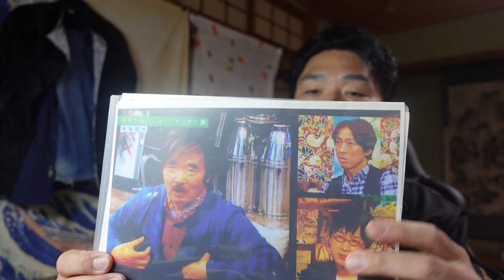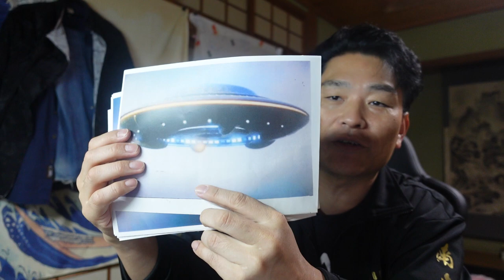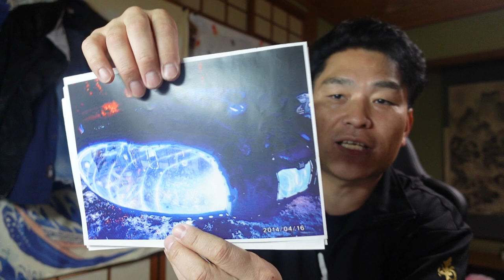【いつか公開】津島恒夫（トパーズルアール）宇宙人の惑星に行ったことがある人。